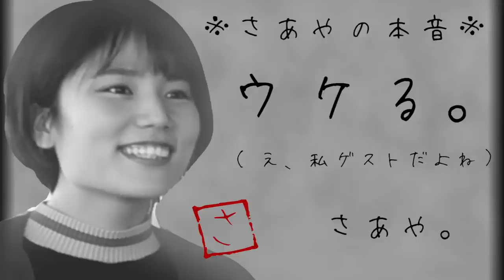新卒でサイバーエージェント子会社社長になった先輩にダメな就活生の特徴を聞いてみた！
【さあやさんのサービスkoelyのサイト】

【プレゼント応募方法】さあやさんに会うための方法

①上記のリンクからkoelyのライン＠を登録
②koelyを登録した画面をスクショ